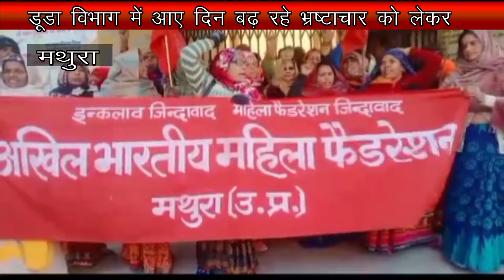गरीबों को मिलने वाले मकानों को लेकर जो ढूंढा विभाग के अधिकारी रिश्वत मांग रहे हैं